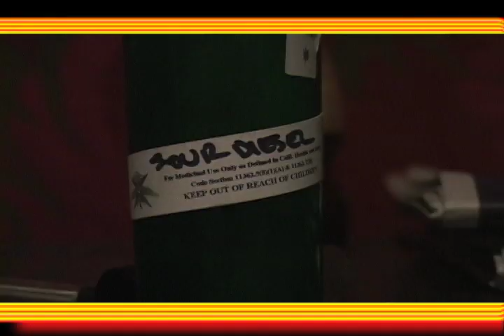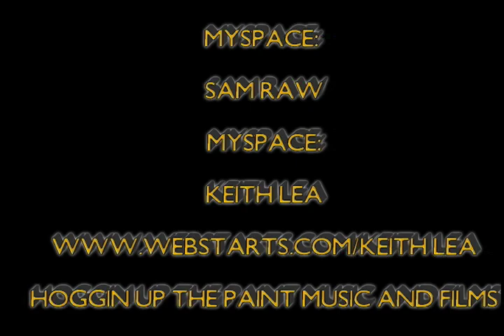209, MUDVILLE, VALLEY, SAMRAW, STOCKTON, Ca, FAMILY NORTHERN CALI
SAMRAW NEW MUSIC VIDEO BY DIRECTOR OUTLAW FILMMAKER KNITTY A.K.A KEITH LEA
HOGGIN UP THE PAINT MUSIC AND FILMS